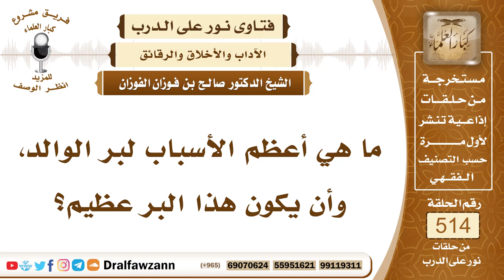7789- الأسباب المعينة على بر الوالدين - الشيخ صالح الفوزان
"7789- ما هي أعظم الأسباب لبر الوالد، وأن يكون هذا البر عظيم؟
الجواب: الجواب: أعظم الأسباب معرفة حق الوالد، وأن الله جعله بعد حقه تعالى: ﴿وَاعْبُدُوا اللَّهَ وَلَا تُشْرِكُوا بِهِ شَيْئًا وَبِالْوَالِدَيْنِ إِحْسَانًا﴾ [النساء: 36].. ﴿وَقَضَى رَبُّكَ أَلَّا تَعْبُدُوا إِلَّا إِيَّاهُ وَبِالْوَالِدَيْنِ إِحْسَانًا﴾ [الإسراء: 23].. ﴿وَاعْبُدُوا اللَّهَ وَلَا تُشْرِكُوا بِهِ شَيْئًا وَبِالْوَالِدَيْنِ إِحْسَانًا﴾ [النساء: 36].. ﴿أَنِ اشْكُرْ لِي وَلِوَالِدَيْكَ﴾ [لقمان: 14]، فحق الوالد يأتي بعد حق الله في المنزلة، وعقوق الوالد يأتي بعد الشرك في الخطورة والعياذ بالله، فعليك أن تبر بوالدك، وإذا تذكرت هذا، عرفت قدر الوالد، وحقه عليك، وعرفت خطر العقوق، فإنك تتجنب عقوق الوالد، تتجنبه وتحذر منه، وعليك أن تتصور، تستحضر ما بذله الوالد لك وأنت صغير ورباك، وغذاك، وتعب عليك، تتذكر هذا: ﴿وَقُلْ رَبِّ ارْحَمْهُمَا كَمَا رَبَّيَانِي صَغِيرًا﴾ [الإسراء: 24].
السيرة الذاتية:
للاشتراك في قناة الشيخ صالح الفوزان

14_ الشيخ محمد أمين الشنقيطي
يتيوب

15_سماحة المفتي عبد العزيز آل الشيخ
 يوتيوب

رئيس الفريق
لمشروع كبار العلماء